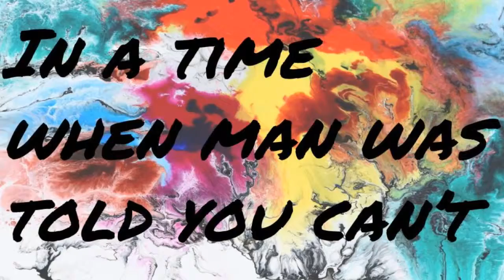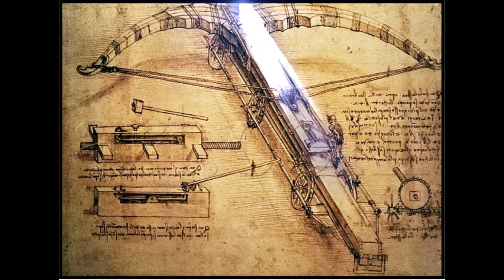The Renaissance Trailer